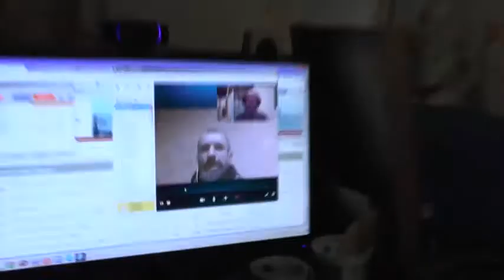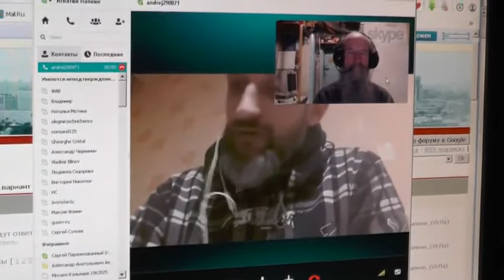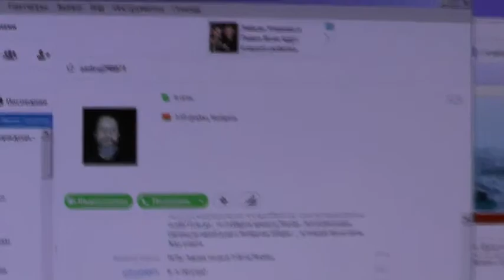Беларусь. Гродно. Книга Сираха. Огненная река. 14.03.2015